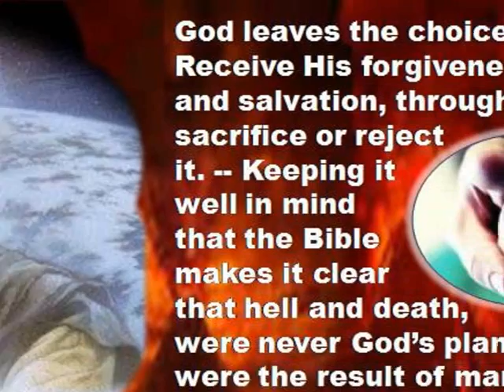Souls don't burn in Hell forever, contrarily to satanists complaints that God is unmerciful!